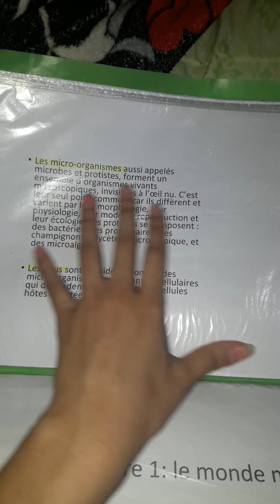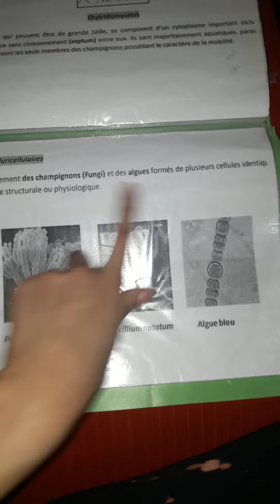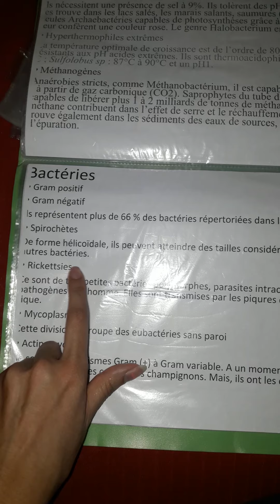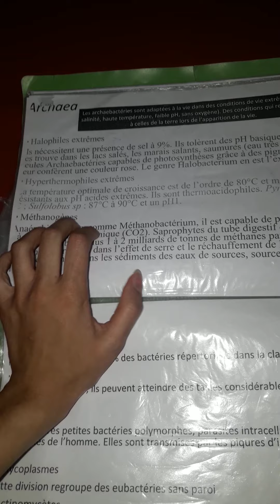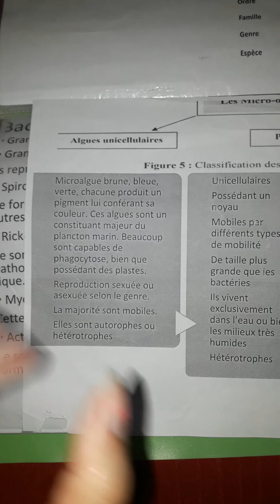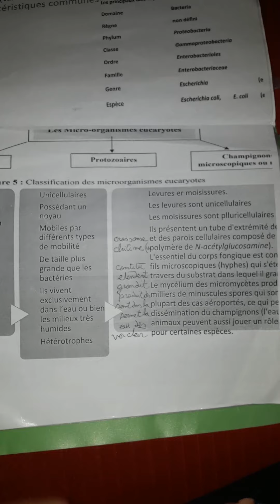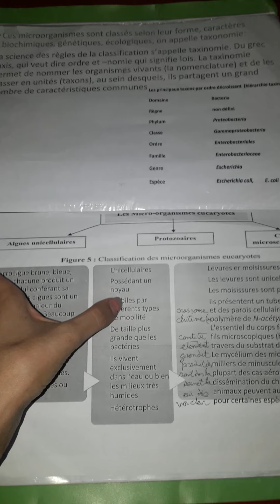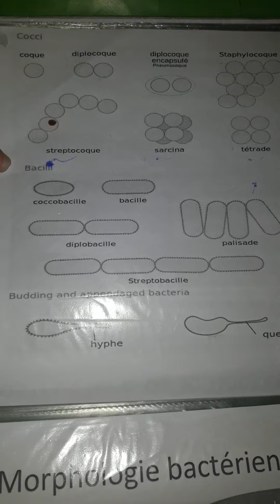microbiologie parti 1